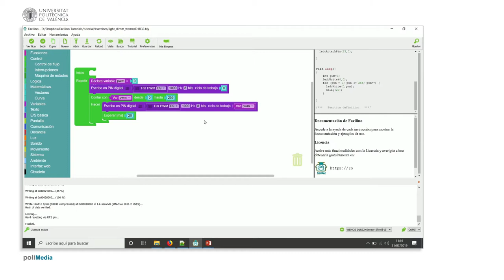50/75 MOOC Internet de las Cosas Parte I: Ejemplo de Programación. Atenuar un LED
En este vídeo mostramos cómo atenuar la intensidad de brillo de un LED RGB variando el ciclo de trabajo de la señal PWM.